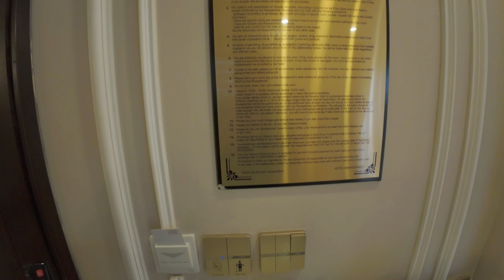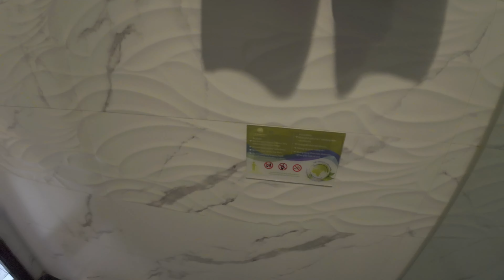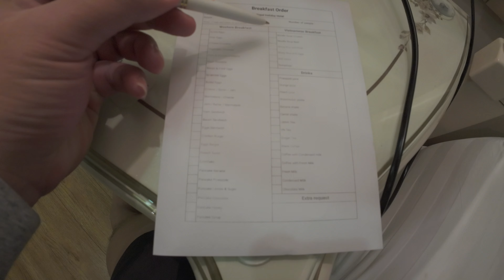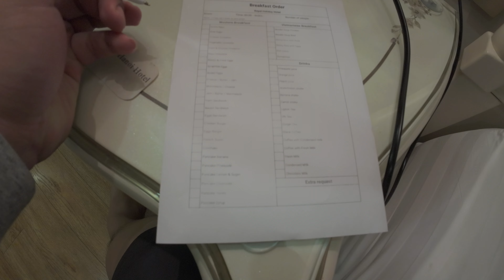Victorian Splendor in Hanoi: My Experience at Royal Holiday Hotel 🇻🇳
Join me on an enchanting journey as I explore the timeless elegance of the Royal Holiday Hotel in the heart of Hanoi. Who would have thought that this boutique hotel, nestled amidst the bustling streets of the Old Quarter, the Royal Holiday Hotel is a true gem, reminiscent of the old Victorian era.

In this video, I invite you to step back in time with me as we discover the charm and sophistication of this boutique hotel. From its meticulously architectural details to its luxurious amenities, every corner of the Royal Holiday Hotel exudes an aura of classic refinement.

Join me as I take you on a tour of the hotel's elegant interiors, showcasing its ornate furnishings and vintage décor. This is an unique retreat from the hustle and bustle of modern life.